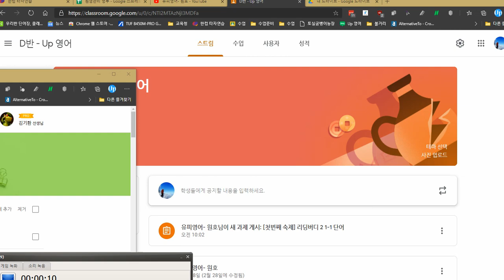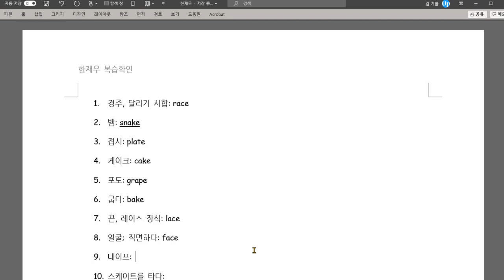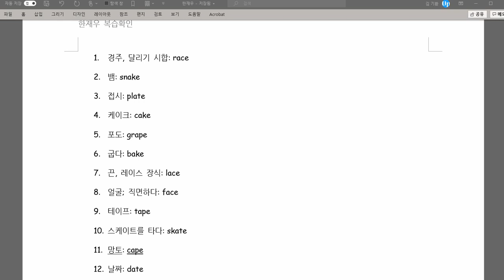한재우 2020 12 22 칭찬 성취도 95점